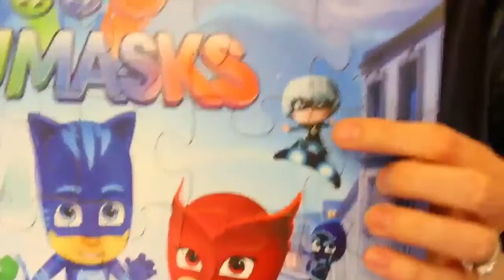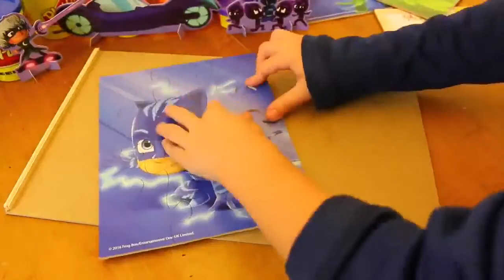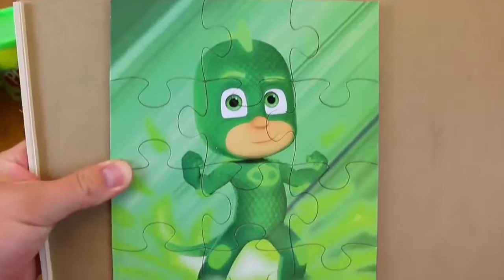PJ Masks IRL Superheroes Gekko Catboy Romeo & Owlette Play Doh Toys & Puzzles + Color Changing Toys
PJ Masks IRL Gekko, Catboy and Luna Girl play time with two new PJ Masks playsets. DisneyCarToys family makes Owlette, Catboy, Gekko and Romeo clay figures using Softee Dough and Play-Doh. Catboy also builds PJ Masks puzzles with Night Ninja, Luna Girl and Romeo. The end of this video features play-doh stop motion with color changers toys.

❤ Product Info ❤
This video features the new PJ Masks Costumes for Gekko and Catboy made by Just Play. Plus, Softee Dough PJ Masks.

PJ Masks IRL Gekko, Owlette & Catboy Foam Prank on Romeo & Superhero Fight Kidnapping In Real Life

PJ Masks Headquarters on Fire! Gekko with Catboy and Owlette Fight Romeo as Light Up Action Figures

PJ Masks Romeo Play Doh Mask Jails Catboy and Owlette Luna Girl and Romeo Steal Gekko Superpowers

PJ Masks IRL Superhero Fight In Real Life Baby Gekko, Catboy & Owlette vs Villian Romeo Tied Up